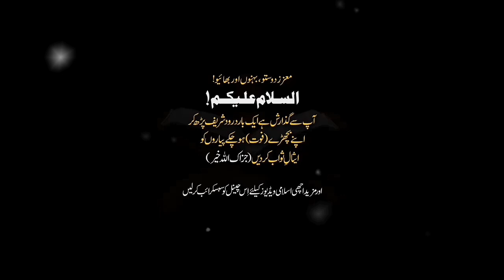EITDAL ZINDAGI KA HUSSAN HAI | PEER AJMAL RAZA QADRI BAYAN VIDEO | PIR AJMAL QADRI NEW BAYYAN